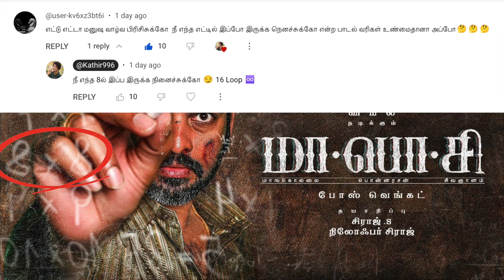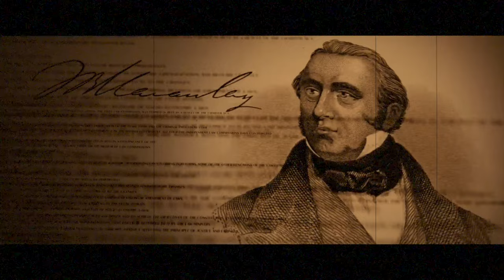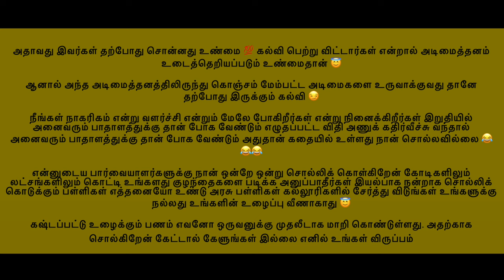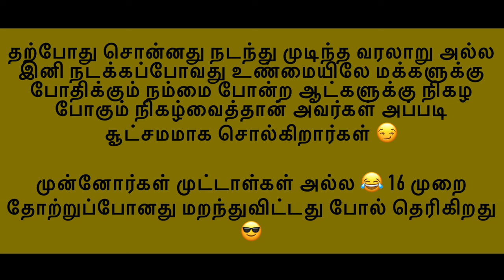MA PO SI Movie Intro | கல்வி எனும் மாயச் 🪄சங்கிலி 🫥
UPI  : kathirka369@okaxis